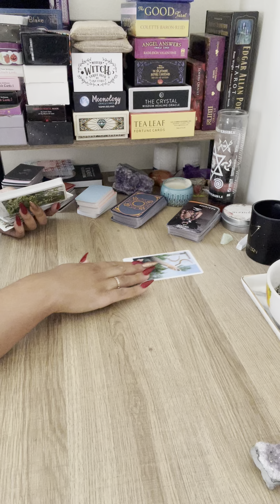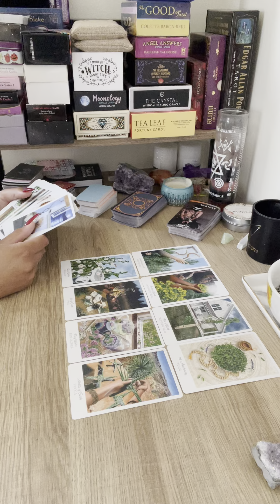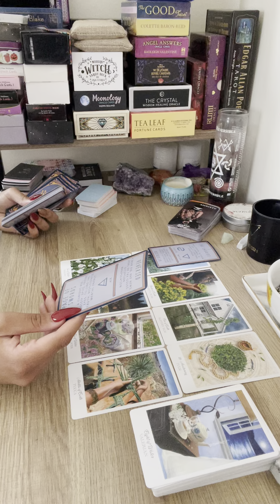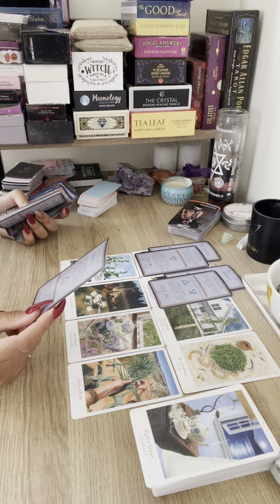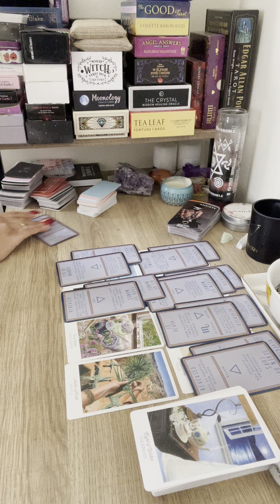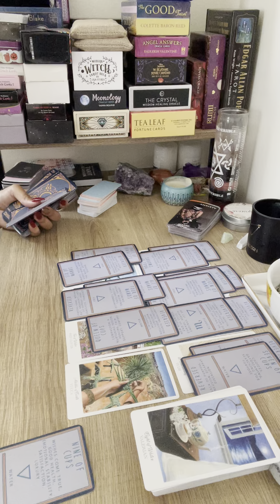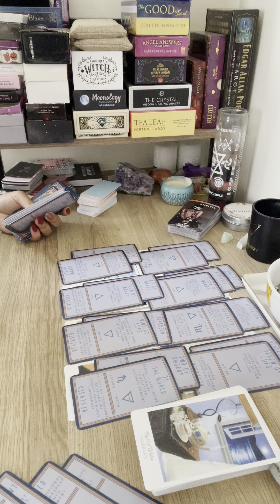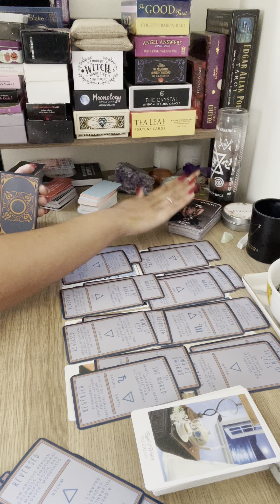Libra ♎️ They’re manipulative! Proceed with CAUTION with this person 🙅‍♀️😬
Hey Everyone! 🌻

Love & Light 🌻